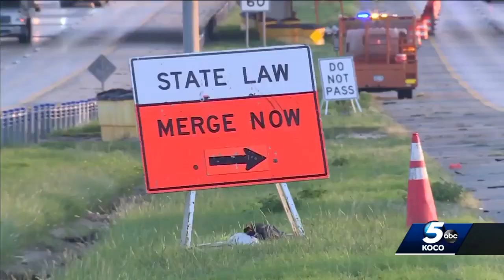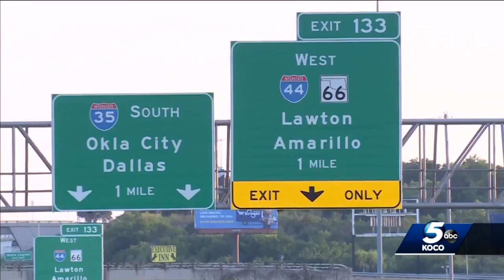Resurfacing project to shut down part of NB I-35 this weekend in Oklahoma City